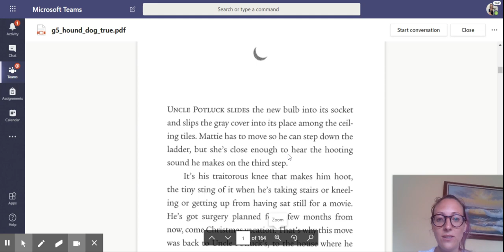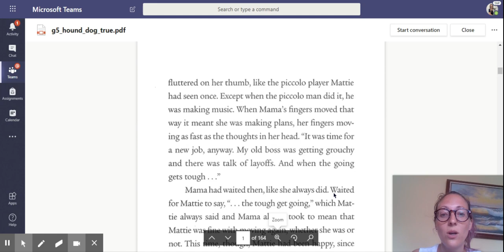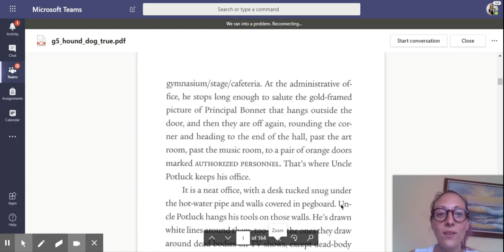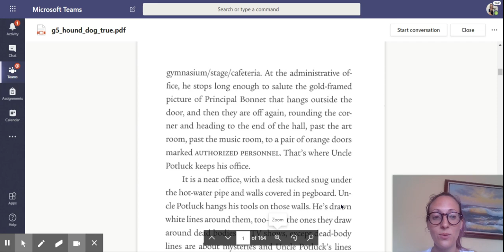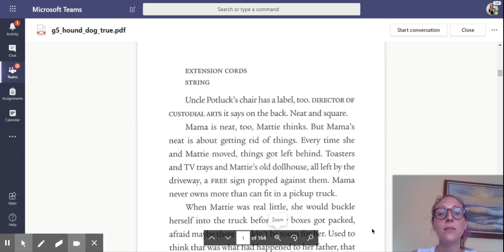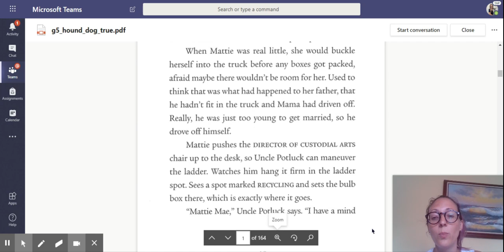Hound Dog True Chapter 2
Hound Dog True Read Aloud Chapter 2